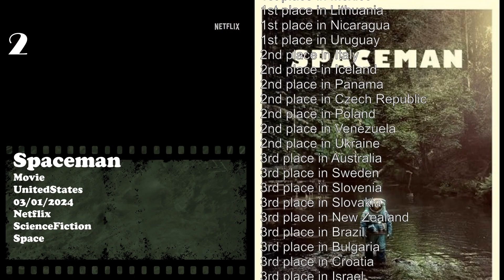03/06/2024 Top 10 Global Netflix Movies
Here is the list of the Top 10 most-watched Netflix movies worldwide on 03/06/2024